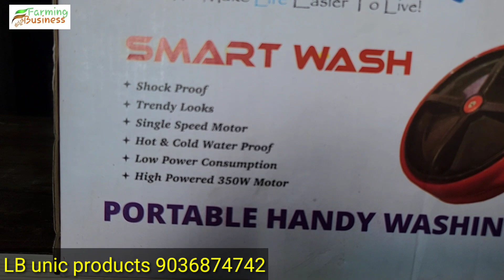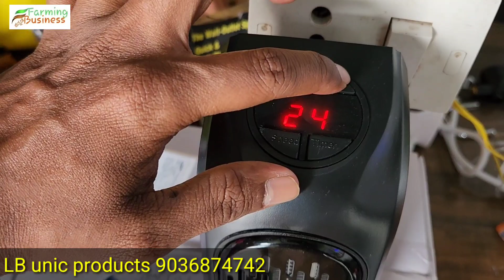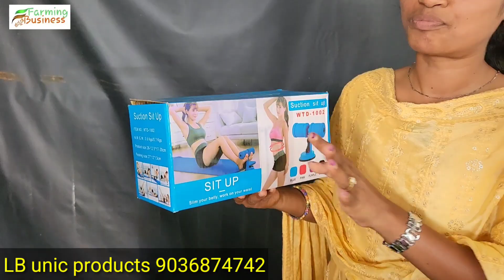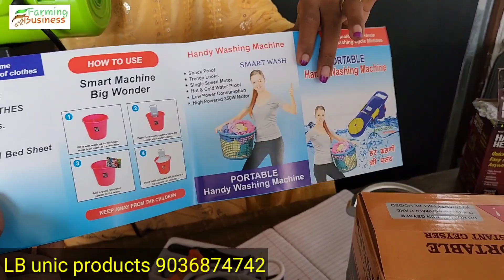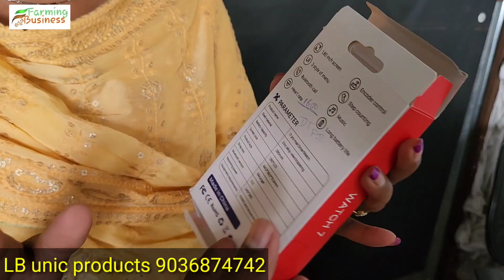ಬಂತು ನೋಡಿ ಅತ್ಯಂತ ಕಡಿಮೆ ಬೆಲೆಯ ವಾಷಿಂಗ್ ಮಷೀನ್ 2450/- Cash on delivery ಇದೆ| room heater| tap geyser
LB unic products Gulbarga

 ಕರ್ನಾಟಕದ ಜನತಾ ಕ್ಯಾಶ್ ಆನ್ ಡೆಲಿವರಿ ಇದೆ
ಎಲ್ಲಾ home appliances ಪ್ರಾಡಕ್ಟ್ ಸಿಗುತ್ತವೆ.

farming business kannada ನಮ್ಮ ಯುಟ್ಯೂಬ್ ಚಾನೆಲ್ ನಲ್ಲಿ  ಯಾವುದೇ ವಿಡಿಯೋ ಅಪ್ಲೋಡ್ ಮಾಡಲು  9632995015 ವಾಟ್ಸಾಪ್ ಮಾಡಿ